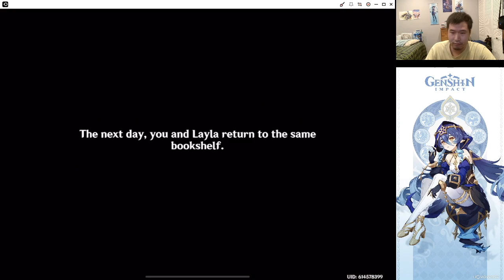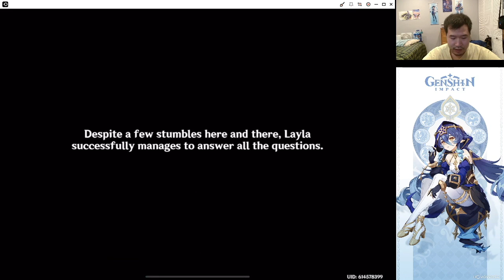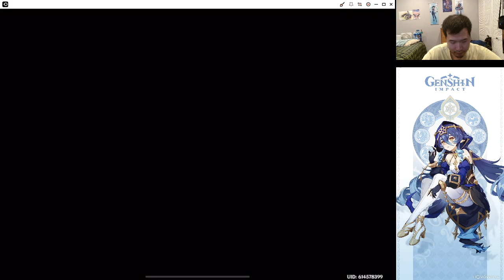Ramen Train: Genshin Impact (Layla's Hangout Quest)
Finally caught up on my hangouts